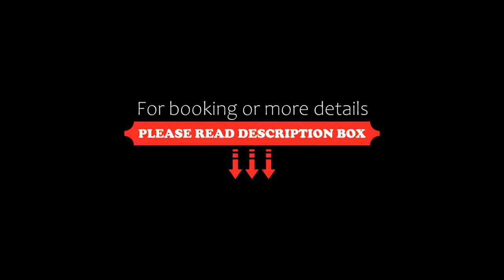Marko Polo Hotel by Aminess, Korčula, Croatia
About Property:
Situated just a short walk from the centre of Korčula, Marko Polo Hotel by Aminess features an air-conditioned à-la-carte restaurant, a cafe and an on-site souvenir shop.
Rooms and suites at the Marko Polo are air-conditioned and feature satellite TV, a phone, a safe and a minibar. En-suite bathrooms provide a bath or shower and a hairdryer. All units provide a view of either the garden or the sea.
The hotel restaurant serves high ...
Property Type: Hotel
Address: Setaliste F. Krsinica 102, 20260 Korčula, Croatia
Searching For
1. Marko Polo Hotel by Aminess - Korčula - Croatia
2. Marko Polo Hotel by Aminess - Korčula - Croatia Address
3. Marko Polo Hotel by Aminess - Korčula - Croatia Rooms
4. Marko Polo Hotel by Aminess - Korčula - Croatia Amenities
5. Marko Polo Hotel by Aminess - Korčula - Croatia Offers and Deals
Audio Credit:
Track Title: Blank Slate
Artist: VYEN